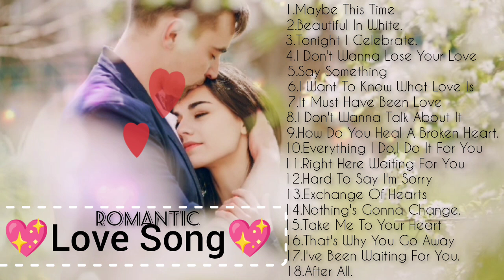💞Love Song ❤️ Romantic Love Song 💞Westlife MLTR Lionel Richie Bryan Adams Eric Clapton David Slater